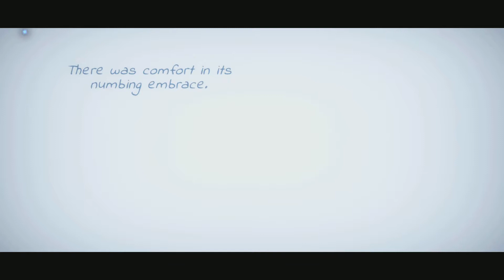Lost Words: Beyond the Page - No remorse